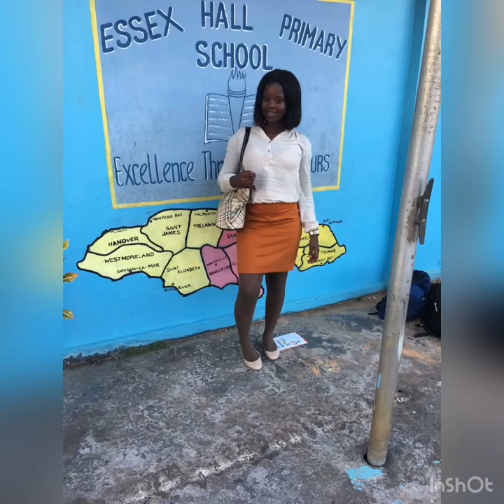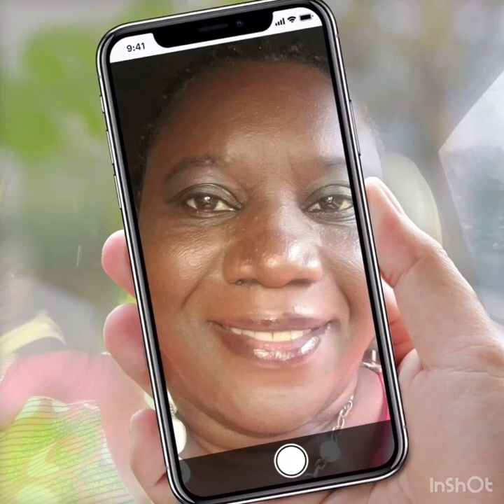Happy Teacher’s Day Essex Hall Primary 2020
Happy Teacher’s Day Essex Hall Primary
       2020